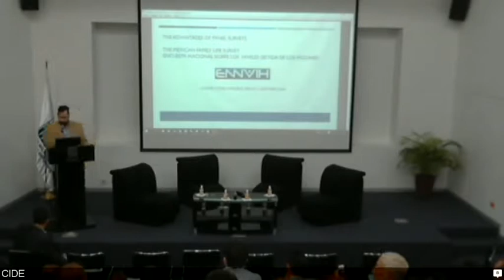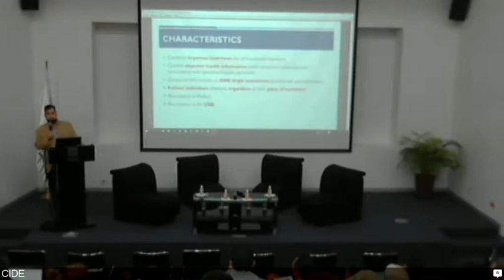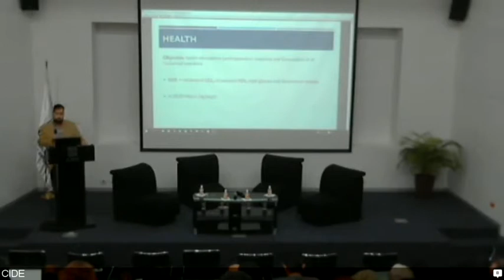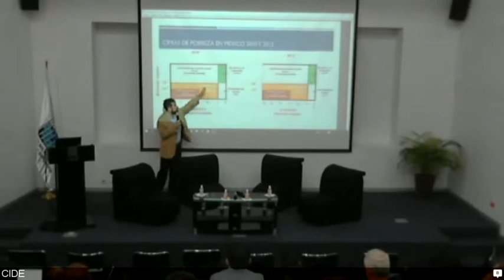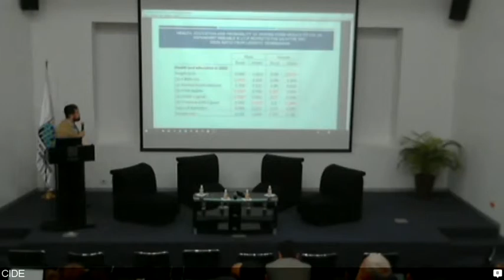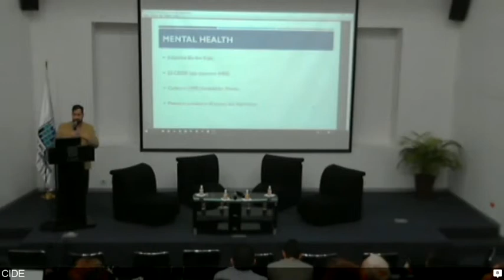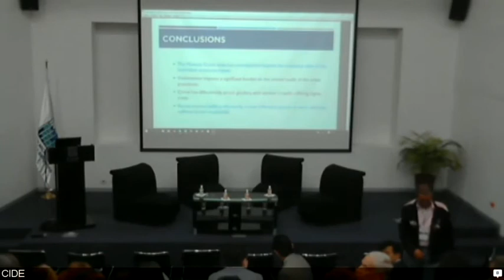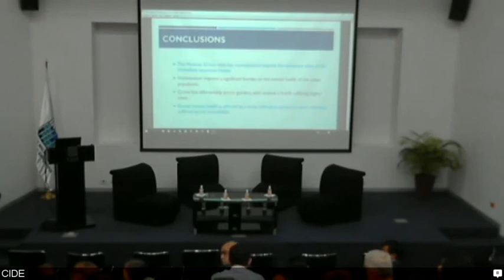Luis Rubalcava - Longitudinal Studies Mexico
Ceminario elaborado en el CIDE Region Centro Aguascalientes Ags Mexico